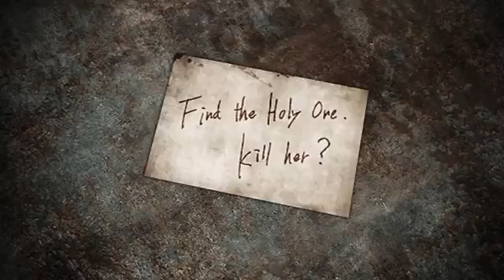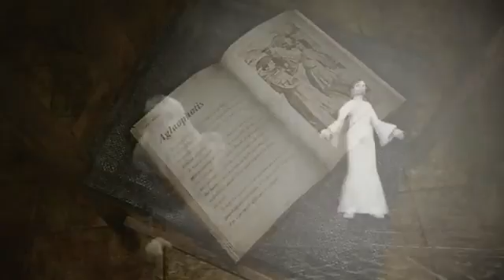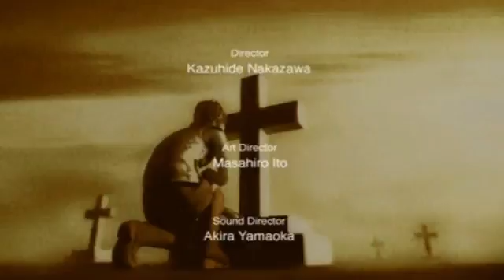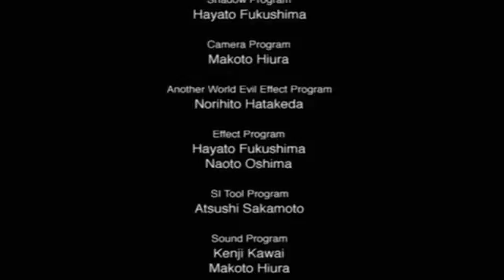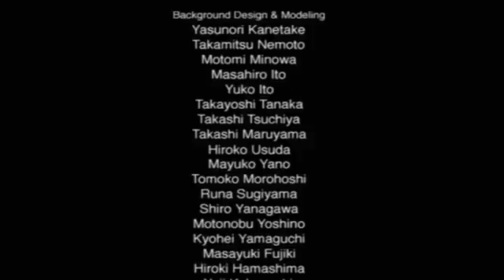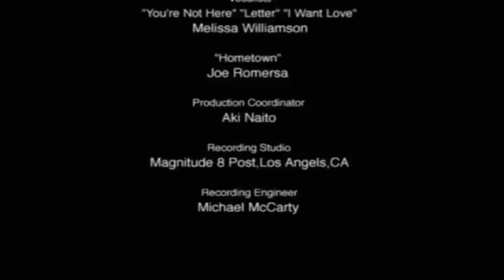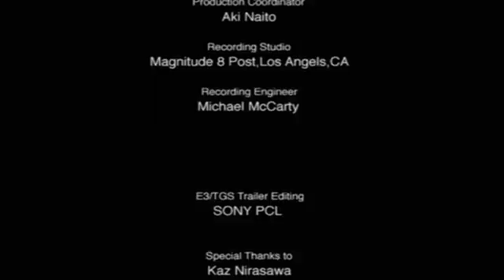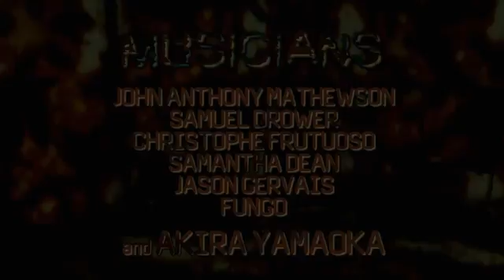Silent Hill 3 The Movie HD